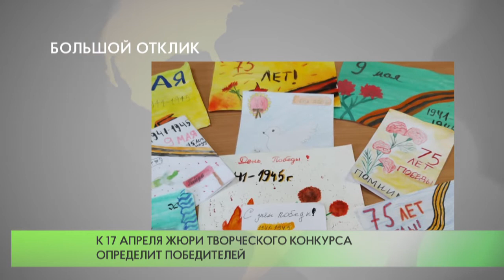Большой отклик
Творческий конкурс Московского областного отделения партии «Единая Россия» «Открытка Победы», посвящённый 75-летию Великой Победы, проходил в Подмосковье с 10 февраля по 27 марта. За это время в адрес жюри поступило более 5000 работ от жителей региона различных возрастных категорий, около 90 из них — от представителей Одинцовского городского округа.